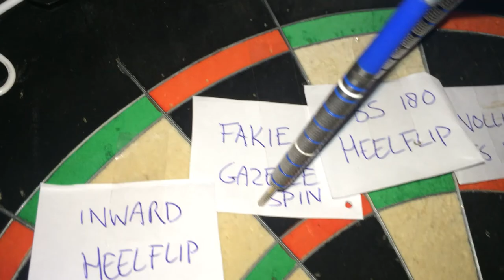Darts 4 Tricks #3